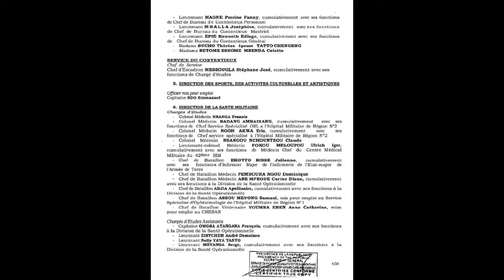arrêt sur image